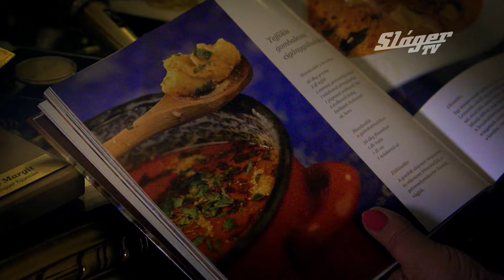Drága családom - Az Emillio Família 10 06